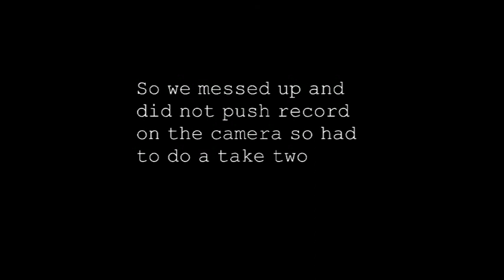Walk with crutches challenge with Footolas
So I 'm back peeps! :D
It's been a while since i have done anything on here, but recently i decided to get back together with Footolas to begin some challenges!
So here is our first challenge... A walk with crutches, Enjoy! :D